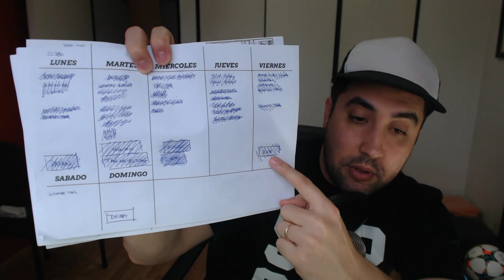¿¡A QUE YOUTUBER ODIO!? | TAG DEL YOUTUBER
CANALES AMIGOS